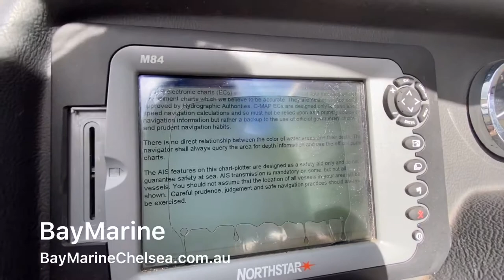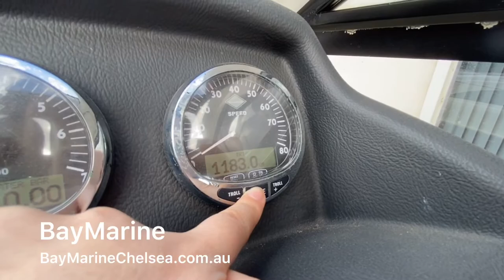Whittley CR2600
Whittley Cruiser 2600 Mercruiser 5.0 ltr MPI V8 STERNDRIVE
Member of BIA
WHITTLEY 2600 CRUISER 2009 $79500.00
MERCRUISER 5.0 LTR MPI V8 STERNDRIVE
70HRS USED
DUNBIER TANDEM TRAILER WITH ELEC BRAKES

FEATURES:
TRIM TABS AND TV
HARDTOP SLIDING SUNROOF
CLEAR SIDE CURTAINS AND REAR COVER
NORTHSTAR M84 SOUNDER
GME GX600 VHF RADIO
SPIRIT STOVE WAECO REFRIGERATOR
SEPARATE TOILET AND SHOWER WITH HOLDING TANK (HOT AND COLD WATER)
V BERTH WITH INFILLS BEDROOM
BOW SEATING CUSHIONS
FINANCE AVAILABLE $395 per week